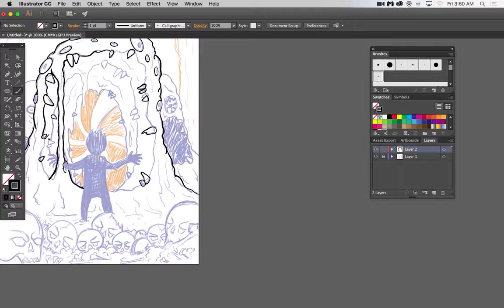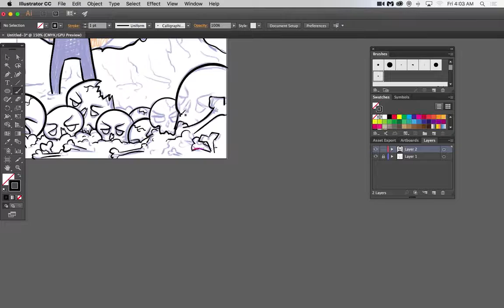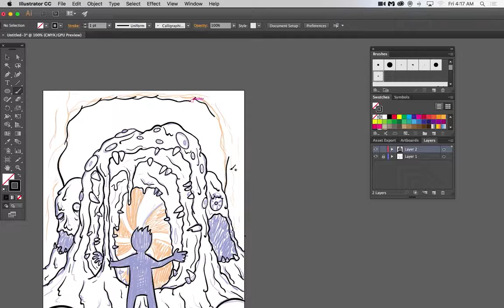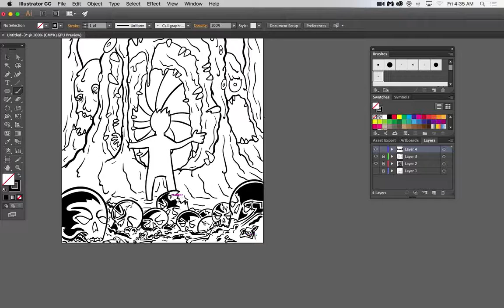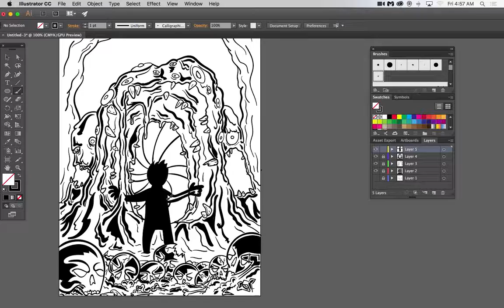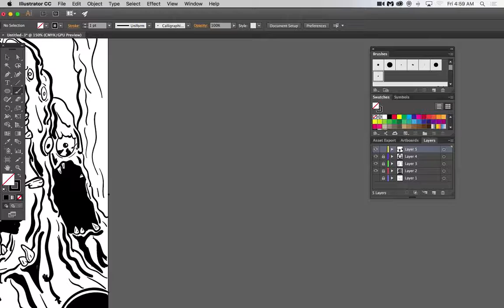Goo Man Part 2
Second Part of the Goo Man drawing